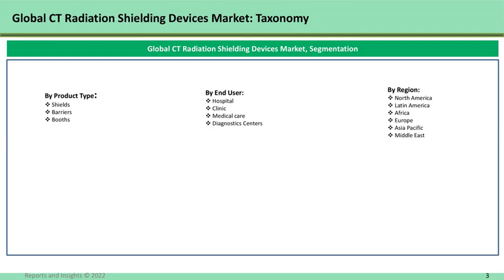CT Radiation Shielding Devices Market Analysis Report 2022-2030 | Global opportunities By R&I